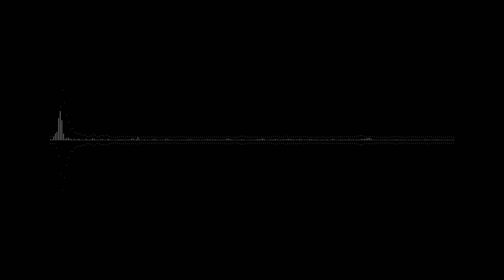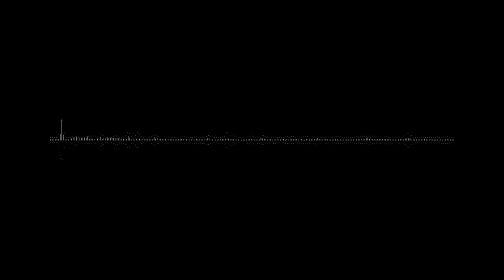Les dons et la gratuité.